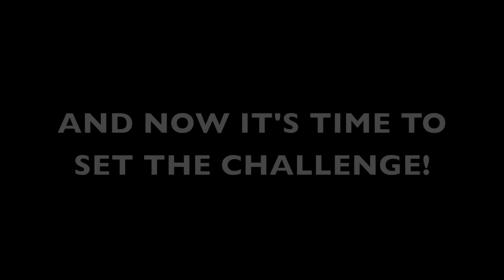Butterball Challenge Vlog 08.03.10 (ThatOtherrChannel Archive)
Making of the Butterball Challenge with Jim and DiAnna